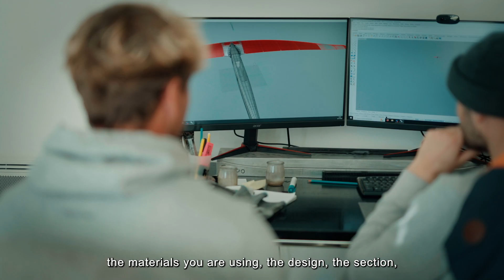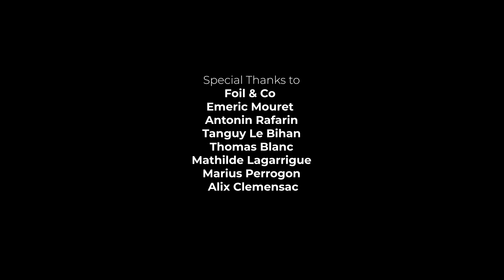ABOVE THE WATER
"Everybody asks me why I spend to much time in the water"

Directed - Arthur Habudzik
Color Grading -
Sulian Buineau
Sound Mix -
Pierre Criscolo
Rider - Victor Habudzik
Engeneer - Emeric Mouret